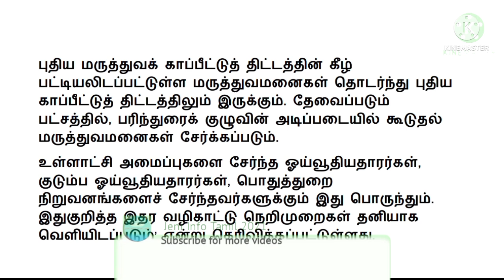Pensioners news 2022 in tamil latest